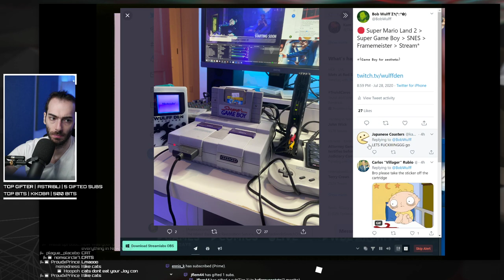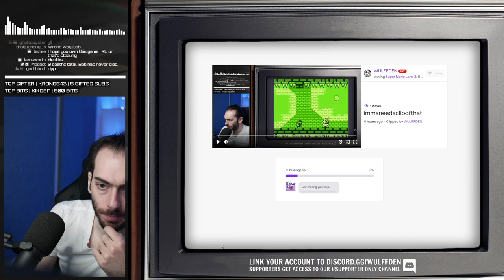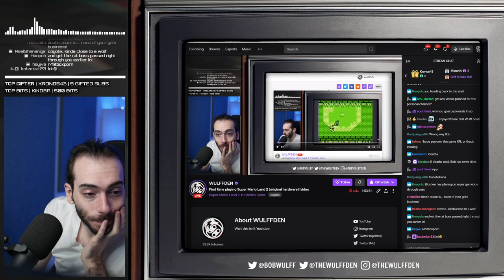Nobody told me this game was bad - Super Mario Land 2: 6 Golden Coins Gameplay